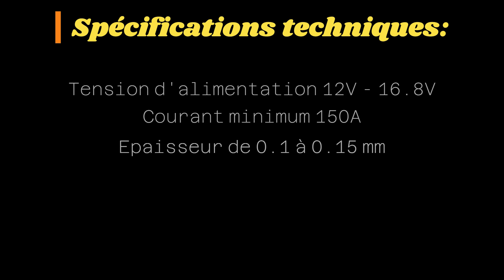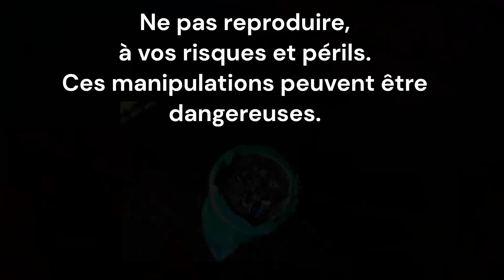BIFRC spot welder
Présentation et essai du spot welder BIFRC, carte à monter.